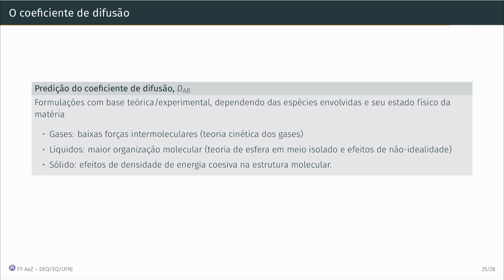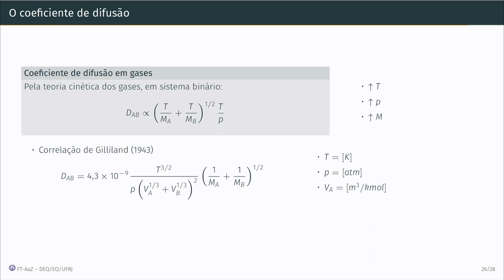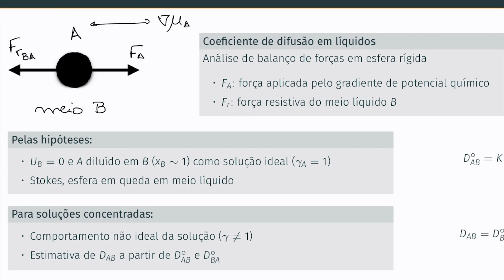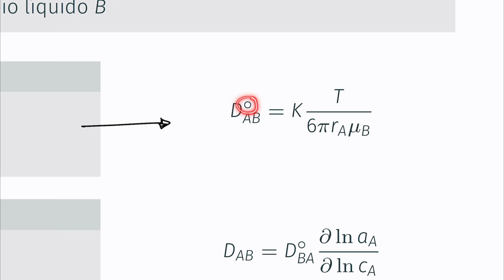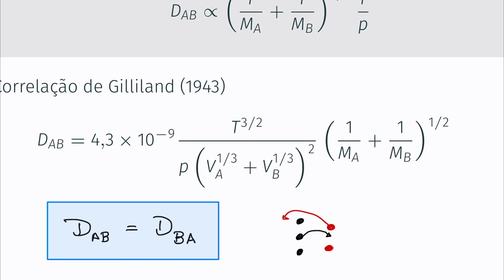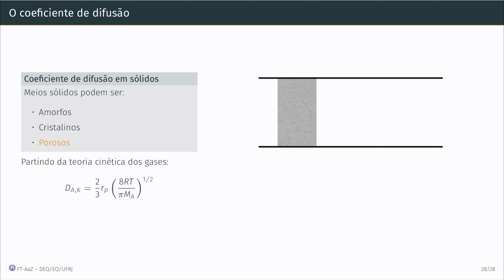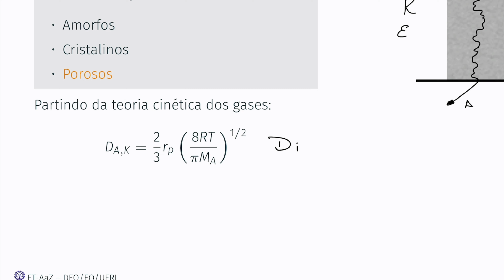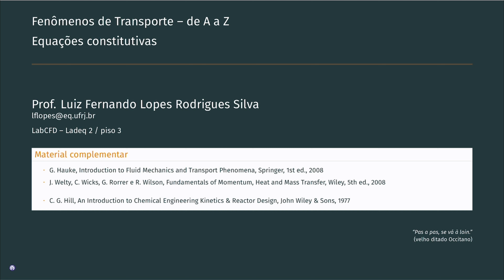M05 E10 As teorias para os coeficientes de difusão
Nesta aula vamos entender e explorar as teorias sobre as expressões dos coeficientes de difusão em gases, líquidos e sólidos.